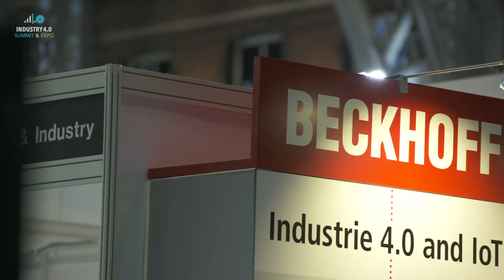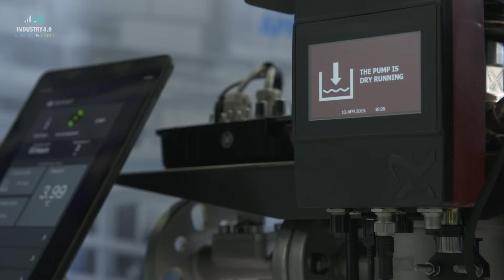Industry 4.0 Summit & Expo 2019 Show Reel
For further information and tickets (access to the Expo is free if you pre-register), please visit https...

Highlights from the 2019 Industry 4.0 Summit & Expo.

Be part of the 4th industrial revolution. Join us in 2020.